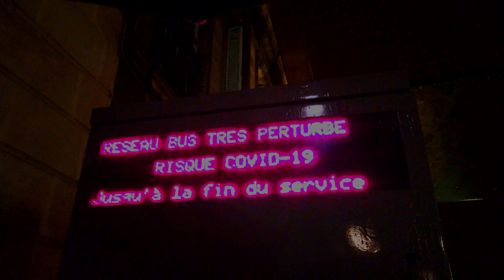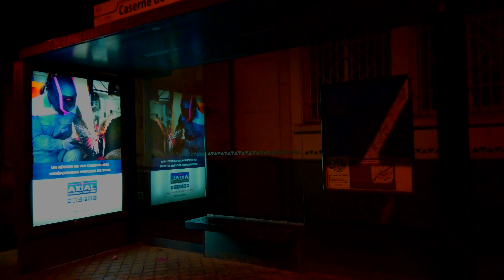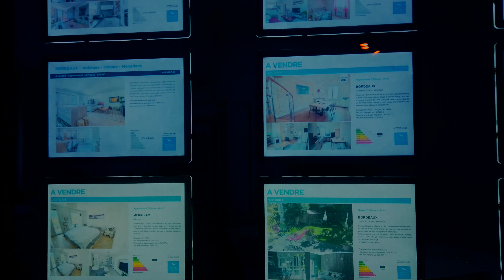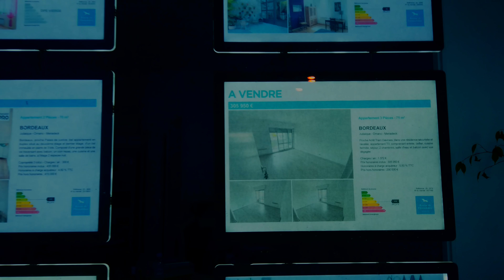Walking in the Rain at Night in Bordeaux is always is still secure? | ASMR Rain sounds for sleeping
Duration :  2 Hour  10 min
Location :  Bordeaux, France
weather :  Heavy rain, Rain, Sun, Thunderstorm
Camara : DJI Osmo pocket
Binaural MIC : ROLAND CS-10 EM
Recorder : Zoom H1n

🌎 Bordeaux, France

Unlike the "rain sounds looping" videos, my "rain walk" videos allow you to hear the sounds more or less varied depending on where I walk. It is also visually more enjoyalbe.

Bordeaux, a city known for its good wine. But in autumn and winter it turns into a city of rain. Lucky for rain lovers like myself. So I decided to share this wonderful feeling of walking in the rain. To give you the most real experience possible, I equipped myself with a binaural microphone and a 4K camera with stabilizer.
So If you are a "rain lovers" like me. My channel is for you.

You can also use this rain walk and sounds to sleep, study, meditate, or relax.
Enjoy the Sound of Heavy Rain for insomnia and sleep.

►My Blog to see my gear and how make my video

►IMPORTANT INFO !!! Youtube team, Please read!!! :
불면증 개선 수면 유도 집중 공부 명상 2시간 빗소리
Tingles trigger ASMR Real city sound Binaural recording 3d audio virtual walk travel POV sleep white noise
rain sounds for sleeping umbrella  rain asmr nomadic ambience walking in heavy rain 빗소리 asmr SLOW TV